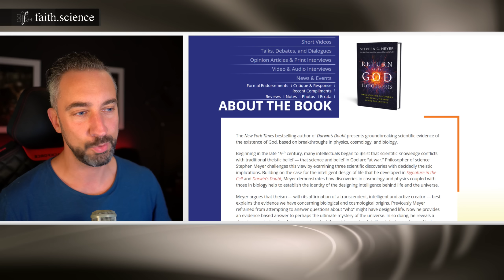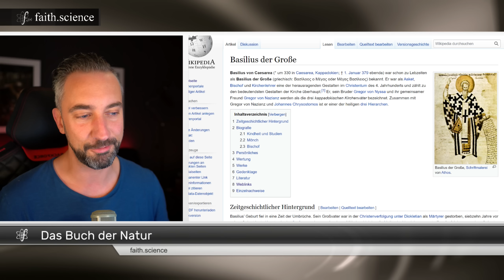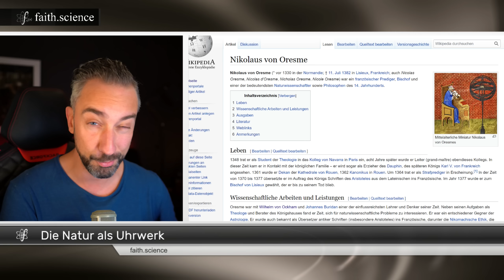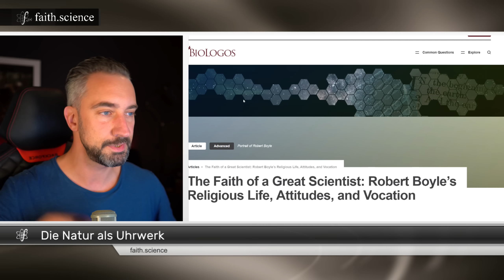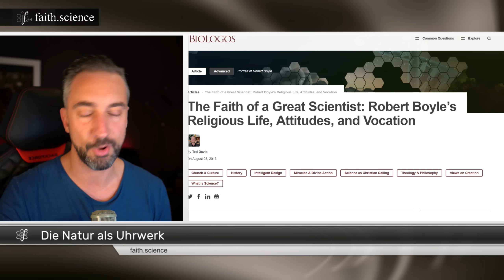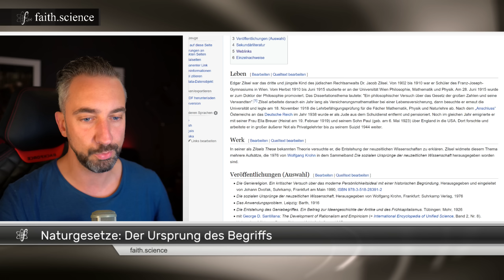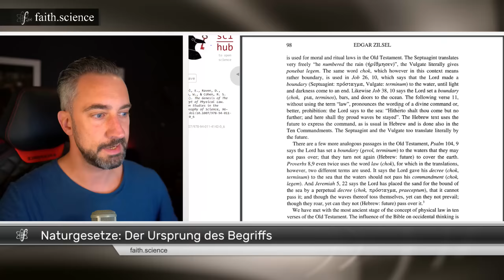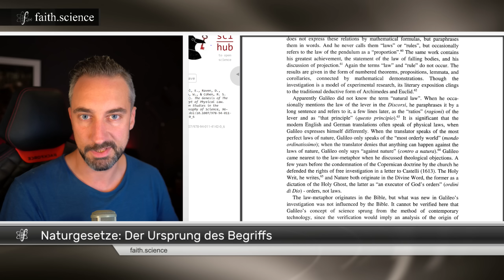Naturgesetze & ihr Ursprung im christlichen Weltbild. Blödsinn oder historische Tatsache? GottHy-2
Waren empirischen Wissenschaft und religiöser Glaube von jeher im Kampf? Nein! Die wissenschaftliche Methodik verdankt ihre Geburt dem christlichen Weltbild. Ist diese These historisch begründbar? In diesem Video gehen wir den Fußspuren nach, welche zu unser heutigen Wissenschaft geführt haben.

Diese Videoreihe basiert in großen Teilen auf den gesammelten Fakten aus dem Buch "Return of the God Hypothesis" von dem Geschichtswissenschaftler Stephen C. Meyer. Die Hypothese, dass Gott hinter der Existenz des Universums steht wird hier auf den wissenschaftlichen Prüfstand gestellt.

Über meine Kontoverbindung:
Jascha Schmitz
IBAN: DE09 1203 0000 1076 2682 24
BIC: BYLADEM1001
Verwendungszweck: UNTERSTÜTZUNG FÜR JASCHA SCHMITZ

QUELLEN & BUCHTIPPS:
Return of the God Hypothesis - Stephen C. Meyer
Zilsel, E., Raven, D., Krohn, W., & Cohen, R. S. (2003). The Genesis of The Concept of Physical Law. Boston Studies in the Philosophy of Science

Inhalt des Video:
00:00 Ursprung der Bezeichnung Naturgesetze
02:10 Metapher: Das Buch der Natur. Seit wann?
10:20 Das Universum als Uhrwerk? Uhrmacher & Robert Boyle
19:15 Seit wann spricht man von Naturgesetzen?
33:55 Resümee: Wissenschaft beruht auf dem christlich-jüdischen Weltbild

DAS NUTZE ICH FÜR DIE AUFNAHME:
Aufnahme Video mit:
Audio mit:
Software: vmix